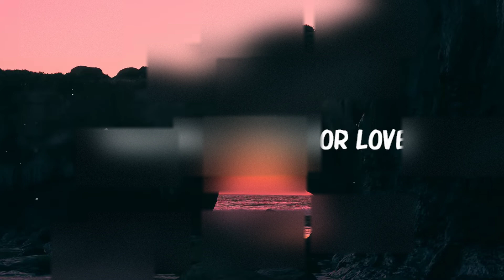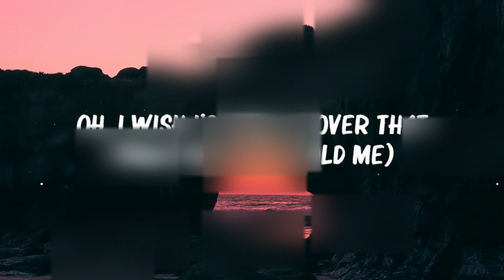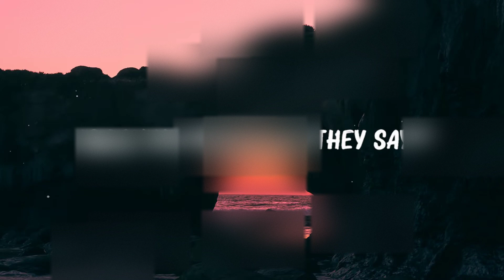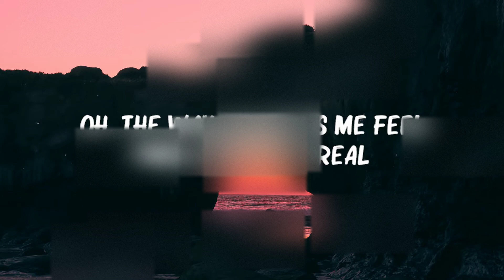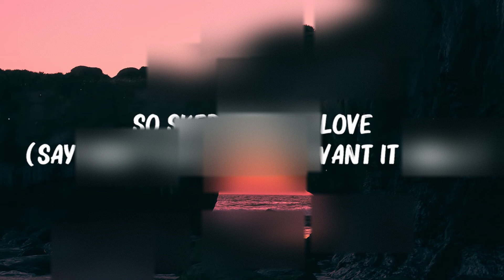FIFTY FIFTY - ..CUPID.. (Twin Version) (Lyrics) 🍀Lyrics Video